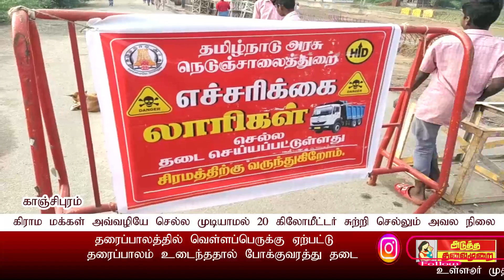atmnews தரைப்பாலத்தில் வெள்ளப்பெருக்கு ஏற்பட்டு தரைப்பாலம் உடைந்ததால் போக்குவரத்து தடை.?